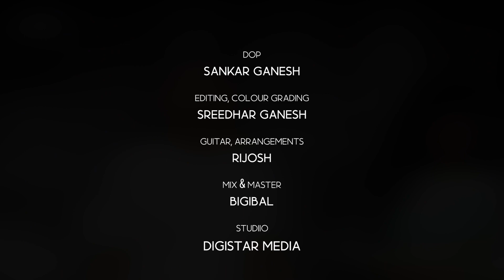Ponnushasennum | Ganesh Sundaram | Abhirami Prince | Rijosh | Reprise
Original credits:
Lyrics : ONV
Singers: P. Jayachandran, K. S. Chithra
Movie: Meghamalhaar

Studio : Digistar Media